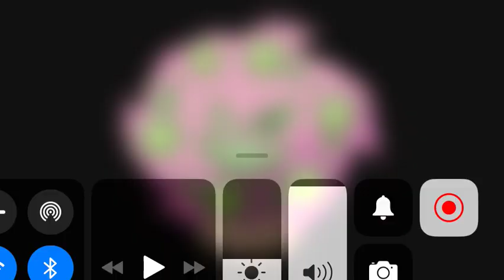*Sees Spiritomb* Woah!